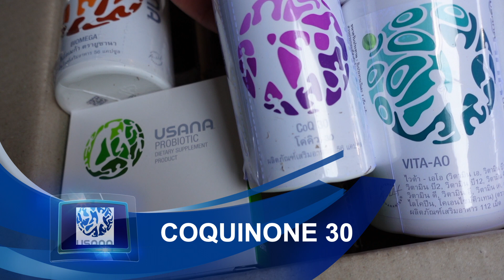UNBOXING: BOOST YOUR IMMUNE SYSTEM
My first UNBOXING video. Each bottle contains excellent quality, safe and bioavailable.

Happy Songkhran Thailand!
Stay home, do online shopping, work from home and study online.
Sadly, another year without celebration. Parties are not allowed.

Thank you for your 100% support to my Edutainment YTC!
May God bless you and your family always!